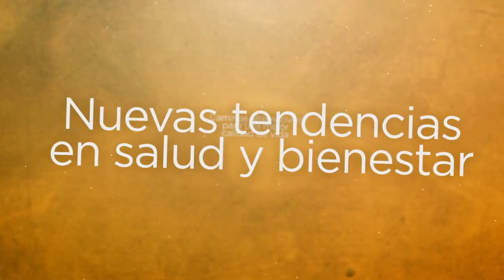Monique Crespo - Terapia de Sonido en La Casa TV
Luz Venidera
es una escuela dedicada a la evolución & elevación de la consciencia, que trabaja con herramientas para el autodespertar como la Terapia de Sonido y de Luz & Color.
Formamos Terapeutas y facilitamos procesos individuales y grupales de transformación.

 Formación de Técnicas Integradas en Terapia de Sonido.